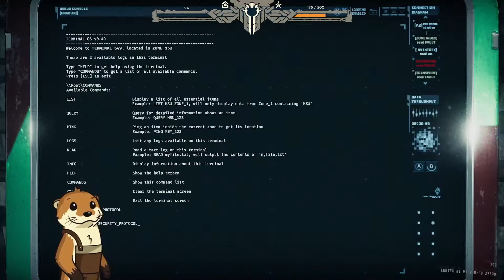WHAT EVEN ARE THESE THINGS? - BlacksmythTV Stream Highlights #2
You guys need to GTFI to GTFO, this game is insanely fun with friends and, in my opinion, a perfect example of a great PvE game. Hope you guys enjoy the GTFO gameplay and funny moments we had on the Twitch stream!

Follow the Forge here!